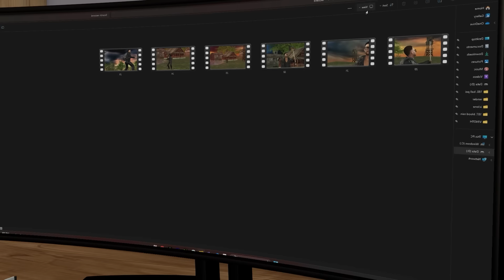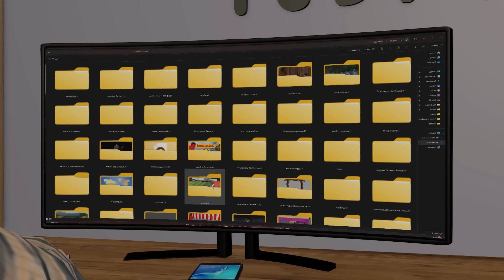காட்டேரியின் இரத்த மழை | அறிவுகதைகள் | Tamil Stories | Arivu Kathaigal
காட்டேரியின் இரத்த மழை
அறிவுகதைகள்
 Arivukathaigal
Tamil stories